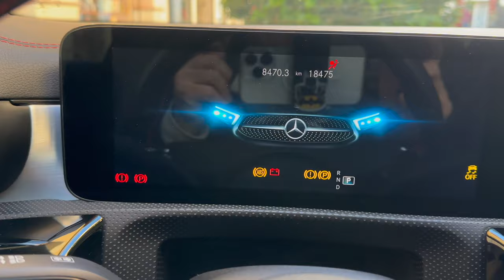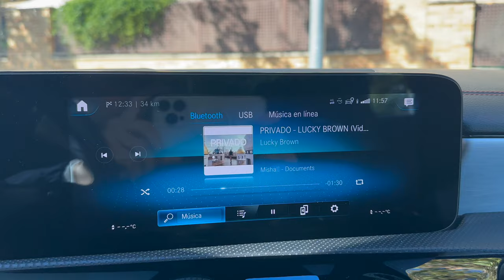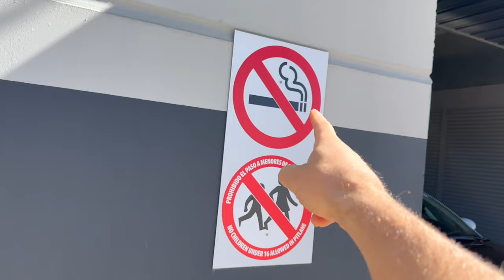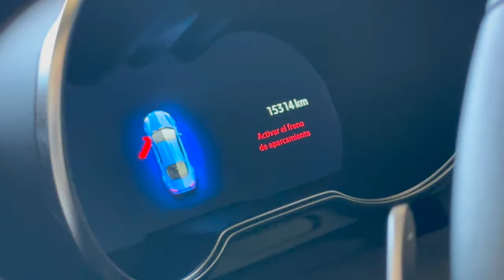Los Mclaren Deportivos Más Rápidos del Mundo 🚀 ¡Potencia y Velocidad en Estado Puro!”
MADE IN MISHA